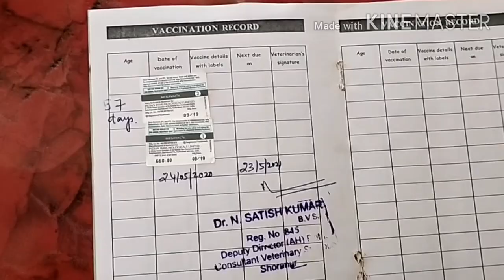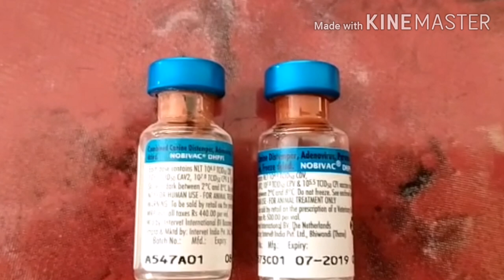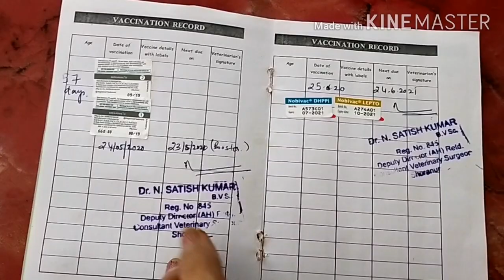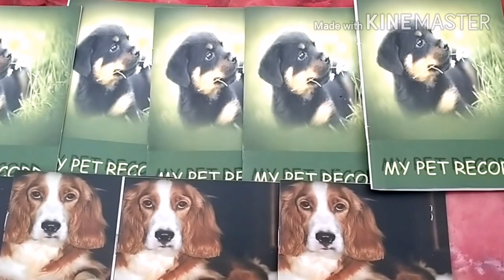Dog Vaccination | Booster Dose | Things to Take care during Dog Vaccination | Rottweiler Dog 6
Hi,
Welcome to Petsncrafts
this video is to make you understand how to take care of puppy of about 3 month old during combined vaccination.